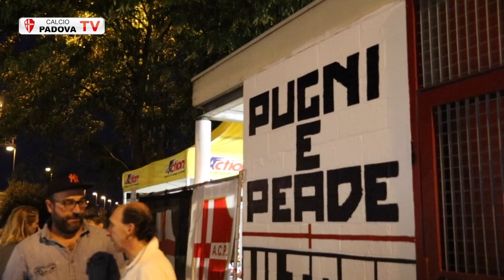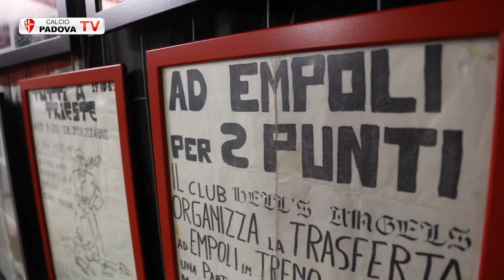Presentazione Calcio Padova 2017/2018 ad Appiani In Festa 15